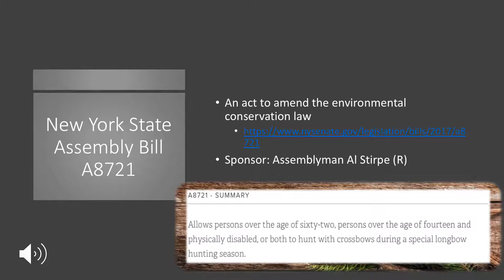Jess and Maci Policy PresentationMP4